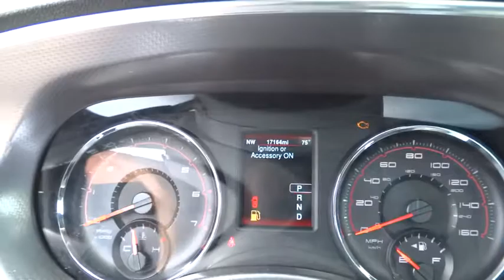2014 Dodge Charger Boulder, Longmont, Broomfield, Louisville, Denver, CO 2714U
2014 Dodge Charger

Boulder Dodge
2100 30th St

LOW MILES, R/T, HEMI, ALL WHEEL DRIVE, NAVIGATION, LEATHER, SUNROOF, BEATS AUDIO SYSTEM, HEATED SEATS, POWER SEATS.